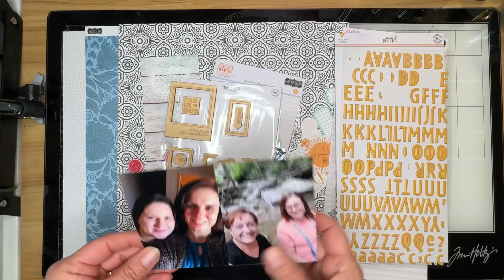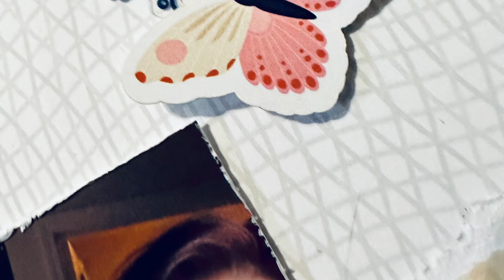Thankful Thursday - Week 3 - Fully Loved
Music from Uppbeat (free for Creators!)